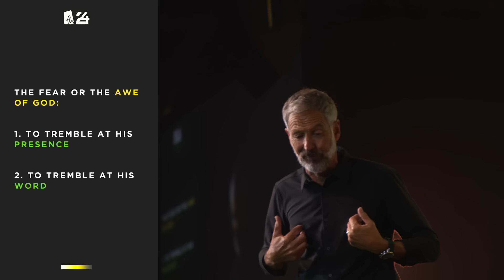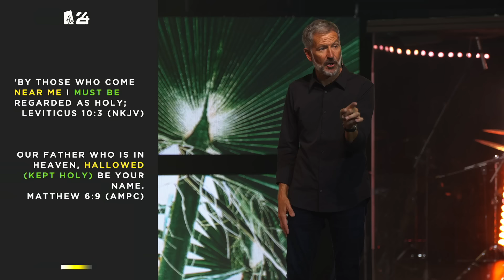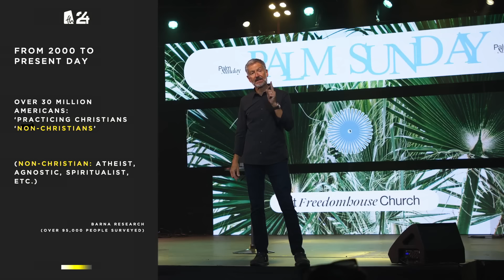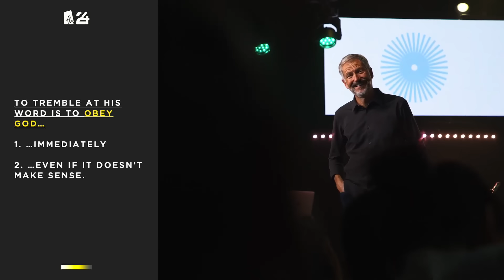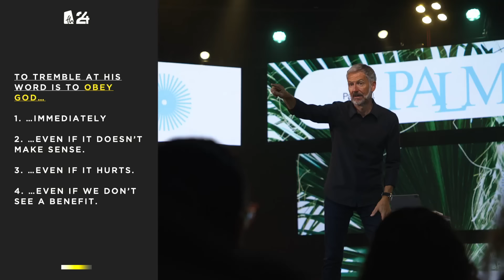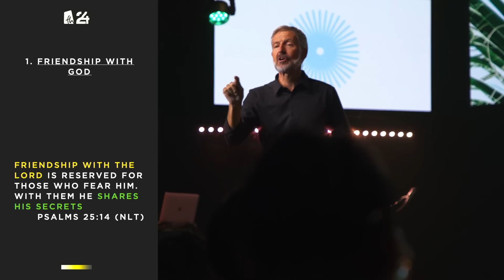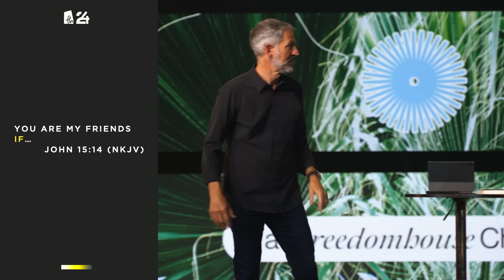Experience God's Awe | John Bevere Sermon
Have you ever wondered what it means to FEAR God? It sounds like a bad thing doesn't it? The truth is... its one of the BEST things you can do! Why... you may ask?

Holy Fear is not a topic you'll hear much about these days. But if you want to build a faith that stands strong through troubled times, you cannot afford to ignore this sermon.

For more context, you can order a copy of my book "The Awe of God" right

Chapters:

0:00 - How Many People Have Walked Away From the Faith?
3:40 - Why are people NOT experiencing the Presence of God?
6:11 - The Result of Legalism in The Church
8:10 - Personal Example of Holiness
10:45 - Pursuing Holiness
17:15 - A Relationship With Jesus
23:12 - Live and Walk With God
28:24 - Idolizing People
30:51 - Cleanse Yourself of All Filthiness
34:41 - Adultery and Pornography
37:01 - Intentions, Thoughts, and Motives
45:50 - Closing Thoughts